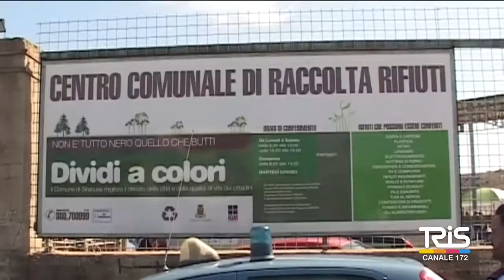Operatori ecologici, il sindacato proclama l'agitazione